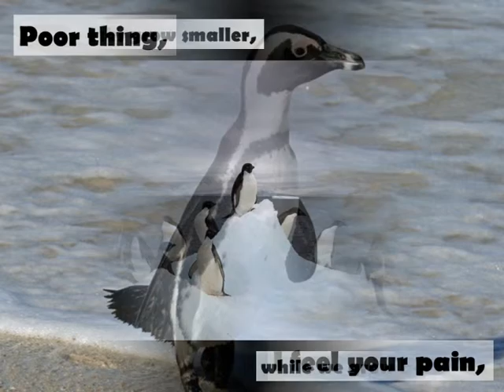Oscar Song Of A Penquin